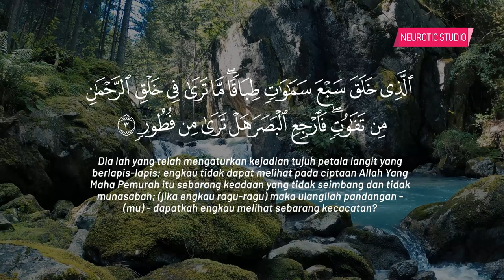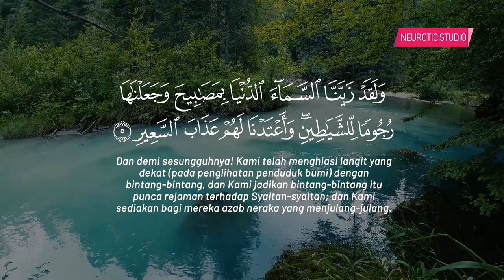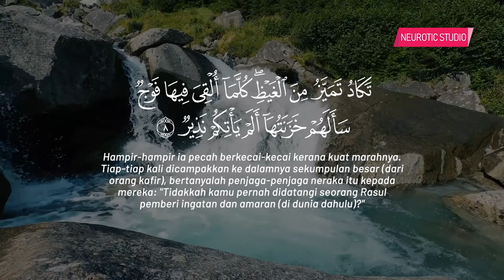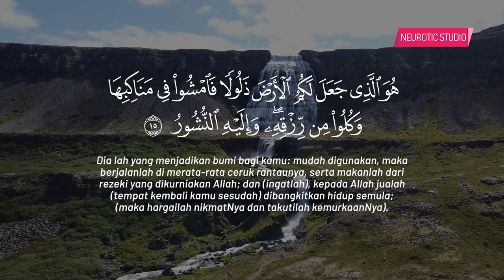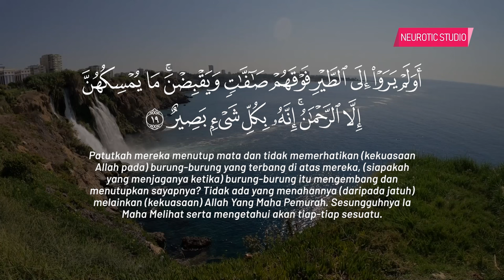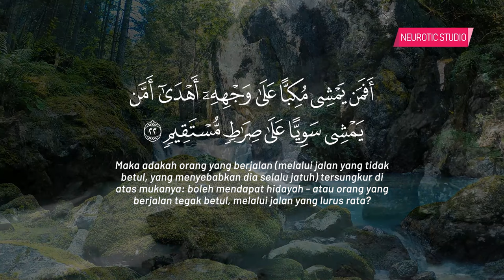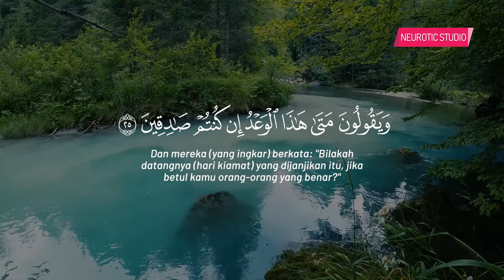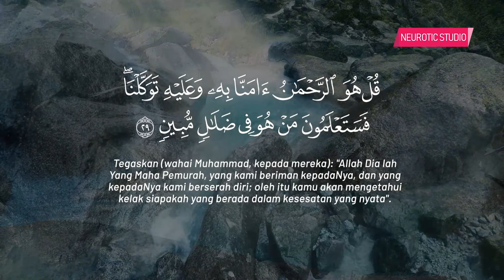Surah Al Mulk سورة الملك | Amalan Harian Sebelum Tidur & Selamat Daripada Azab Kubur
Voice by Halim Ahmad

Daily Dhikr | Zikir Harian - الأذكار اليومية

Assalaamu Alaikum Wa Rahmatullahi Wa Barakaathuh,

The Sovereignty
Bikin Tenang Sebelum Tidur
Zikir Harian
Daily Dhikr | - الأذكار اليومية
Heart Soothing Dhikr
Instrumental for Meditation
Instumental for Driving
Islamic Meditation
Islamic spirituality
Tik Tok Song
Selawat Tafrijiyah
Selawat Ke Atas Nabi Muhammad
Sholawat Nabi
Selawat Murah Rezeki
Selawat Badariyah
Selawat 1000X
Sholawat Syifa
Sholawat Hasbi Robbi
Sholawat Jibril
Sholawat Nariyah
Sholawat Merdu
Sholawat Thobibiyah